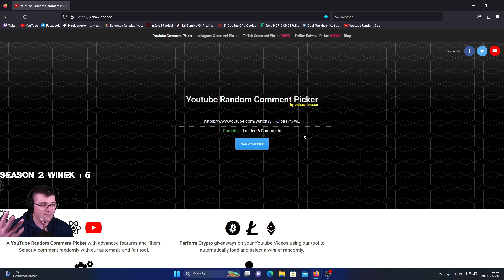TOP KEZDŐ HELYEK Chapter 4- ben !!! Fortnite kezdő helyek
Sziasztok az én nevem Balázs és hobbiból vagyok itt a youtube-on és szereznélek a videók/stream-ek alatt elérni azt hogy te jól érezd magad és hogy a későbbiekben is visszatérj ! Amivel én szoktam játszani az a FPS játék és az autóversenyzős , remélem tetszik amit látsz és viszont látjuk majd egymás addig is jó szórakozást hellóóó :D !